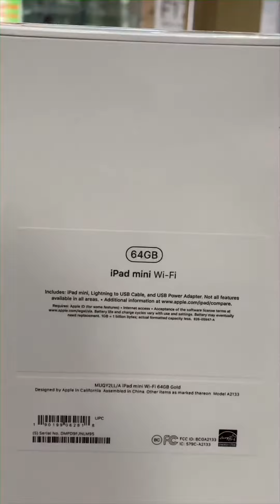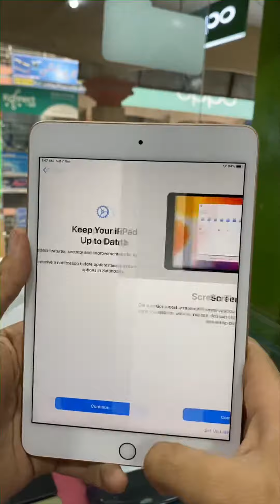unboxing ipad mini 5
ipad mini 5 best for pubg
UltraHD and also support Extream HDR
graphic support in